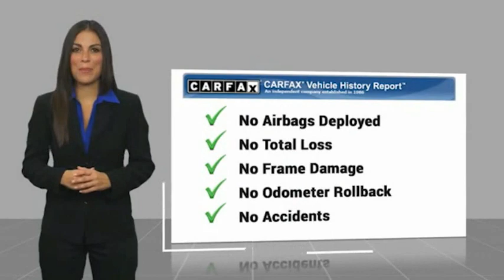2016 Land Rover LR4 MDA29165C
2016 Land Rover LR4

**Porsche Oklahoma City**.  Drive Passion, Drive Performance, Drive Porsche Oklahoma City. Bob Moore Auto Group has been a family owned company since the 1950s, founded with the guiding principles of hard work, great customer service, honesty and respect. Our mission is to be a people focused company that values our customer relationships above all. We know you have expectations, and as a car dealer we enjoy the challenge of not only meeting them, but exceeding those standards each and every time.